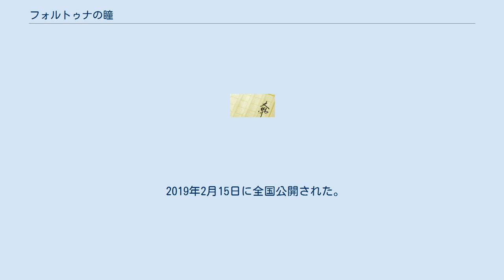フォルトゥナの瞳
『フォルトゥナの瞳』（フォルトゥナのひとみ）は、作家・百田尚樹が著した日本の小説である。
2015年12月1日に新潮社より刊行された。
仕事に打ち込んできた青年が1人の女性と出会い、愛することで生きる喜びを見出しつつも、人の死の運命が透けて見えてしまう能力である「フォルトゥナの瞳」を手に入れてしまったことにより、死の運命にあることが分かってしまった愛する女性の死を回避しようとする恋愛小説である。
 2019年に映画が公開された。
 他人の死が見えてしまうという不思議な力を持ってしまった青年(木山慎一郎)が主人公である。
幼少期に飛行機事故で家族を失い、友人も恋人もなく仕事にのみ生きてきた慎一郎。
しかし、慎一郎が「死を目前にした人間が透けて見える能力」＝「フォルトゥナの瞳」を持っていることに気づいてしまったことから、生活が一変。
なぜこのような力を持ってしまったのかを自問自答する苦悩の日々が続く。
そんな日々の中で慎一郎は桐生葵という女性に出会い、互いに惹かれあった2人は幸せな日々を過ごす。
慎一郎の孤独な人生に彩りを与えてくれた葵という存在。
しかし、葵の身体が突然透け始めてしまう。
 2019年2月15日に全国公開された。
主演は神木隆之介、監督は三木孝浩。
 舞台が原作の横浜地区から神戸地区に変更されている。
 ロケは、神戸市・西宮市・大阪市と橿原市などの奈良県など、2018年5月から6月まですべて関西で行われた。